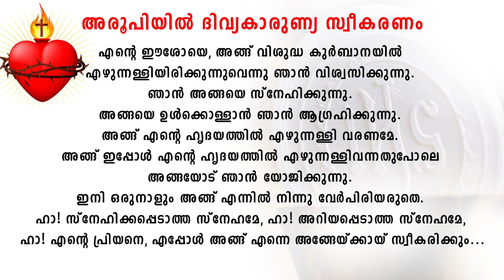Sunday Syro Malabar Holy Qurbana | Jan. 15 | Fr Sajo Padayattil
Contact Ekam Media

|| ANTI-PIRACY WARNING ||

This content is Copyrighted to Major Archdiocese of Ernakulam Angamaly. Legal action will be taken against those who violate the copyright of the same.